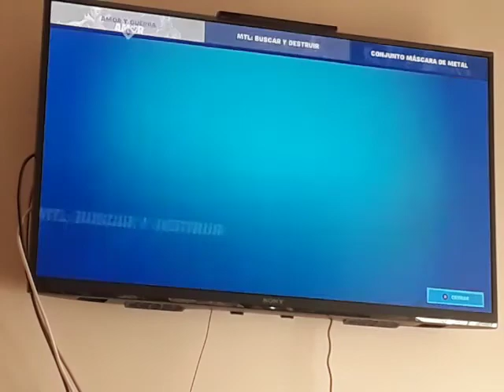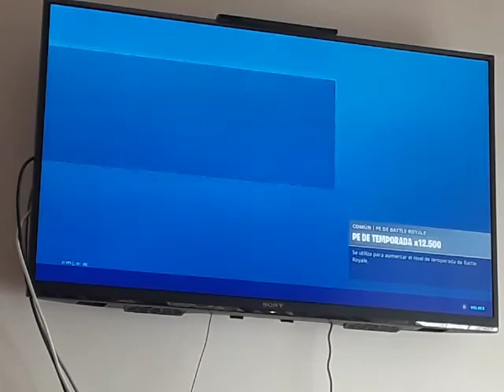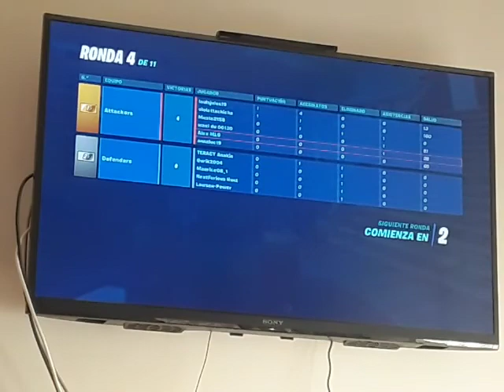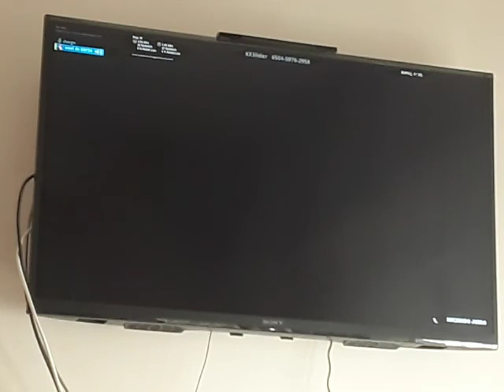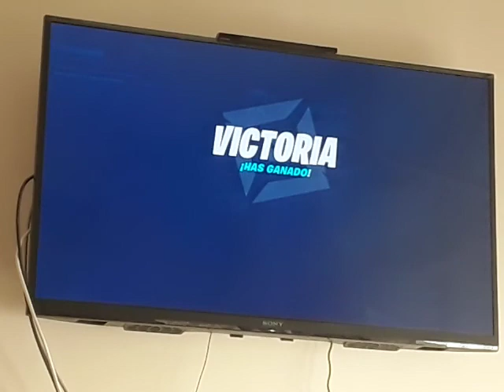FORTNITE - MODO CREATIVO - Episodio #536: Buscar y Destruir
Han salido unos nuevos desafíos. Son de Amor y Guerra, desde hoy hasta el día 17. Hay dos escenarios de Busca y Destruye, y los vamos a jugar. Al principio no he tenido ni idea de lo que había que hacer, pero he evolucionado rápidamente en este MTL.